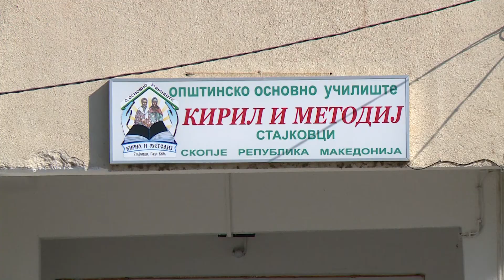Училиштето во Стајковци се подготвува за учебната година